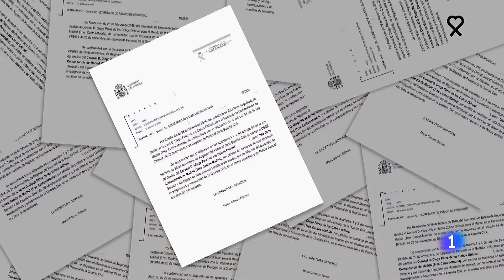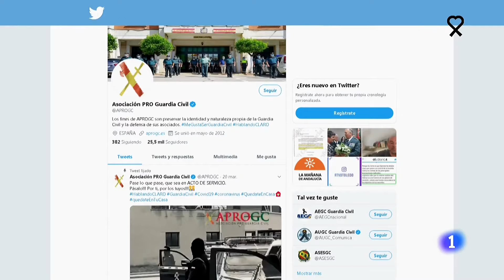MARLASKA cesó a PÉREZ DE LOS COBOS por no informar del desarrollo de las investigaciones sobre el 8M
El ministro del Interior, Fernando Grande-Marlaska, cesó al coronel de la Guardia Civil Diego Pérez de los Cobos por "pérdida de confianza" y por "no informar del desarrollo de investigaciones y actuaciones de la Guardia Civil, en el marco operativo y de Policía Judicial, con fines de conocimiento". Así dice una nota firmada por la directora de la Guardia Civil, María Gámez, a la que ha tenido acceso RTVE.

A raíz de hacerse pública esta nota, el Ministerio del Interior ha reconocido que cesó a De los Cobos por pérdida de confianza y por no haber comunicado las actuaciones relativas a la investigación del 8M en Madrid, pero en ningún caso por el contenido del informe que elaboró la Guardia Civil a petición de la juez, al que no tuvieron acceso ni el departamento ni la dirección del instituto armado.

Así, las fuentes insisten en la idea de que De los Cobos “incumplió el procedimiento de comunicación de actuaciones”, pero eso no significa que se le pidiera información sobre el informe.

En declaraciones a TVE, han aclarado después que Pérez de los Cobos empezó a informar sobre el procedimiento en marzo. "Dijo primero que la juez había comisionado a policía judicial, dijo que se habían paralizado las actuaciones y después Interior se enteró de los avances por la prensa".

El informe de la Guardia Civil asegura que el Gobierno conocía el "peligro" de celebrar manifestaciones como la del 8M desde finales de enero y forma parte de la causa judicial por la que está imputado el delegado del Gobierno en Madrid, José Manuel Franco.